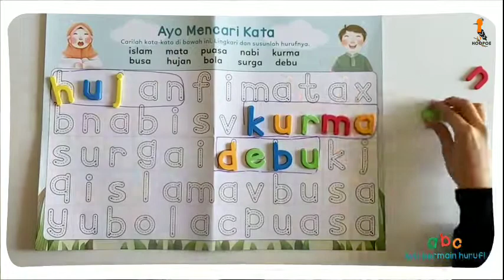ABC Ayo Bermain Huruf (Part 3)